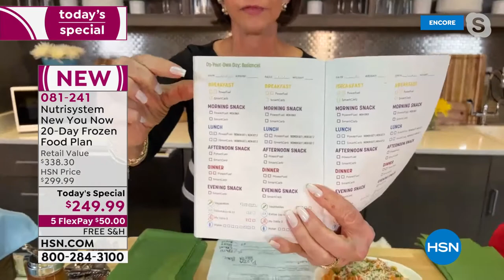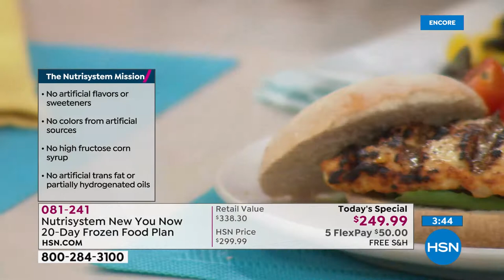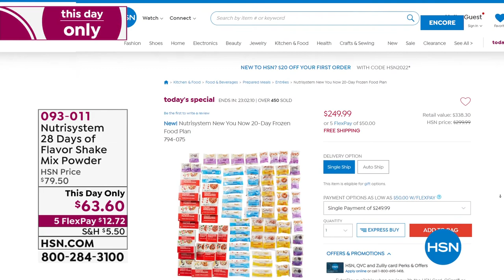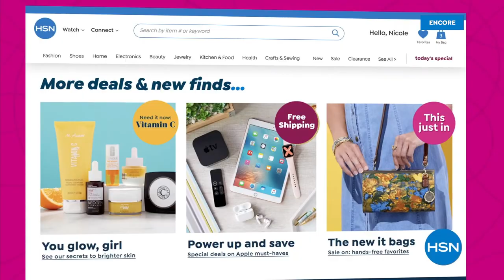HSN | Nutrisystem 01.04.2022 - 07 AM